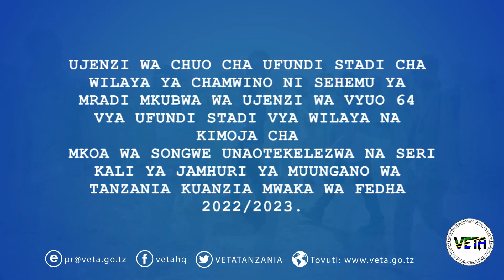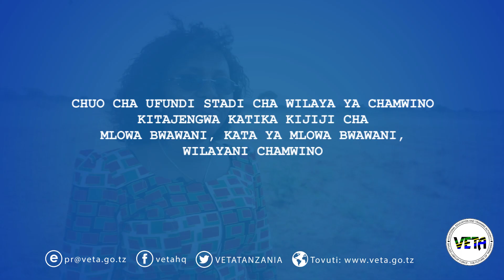Wananchi waaswa kuchangamkia fursa Ujenzi wa chuo cha VETA Wilaya ya Chamwino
CHA WILAYA YA CHAMWINO